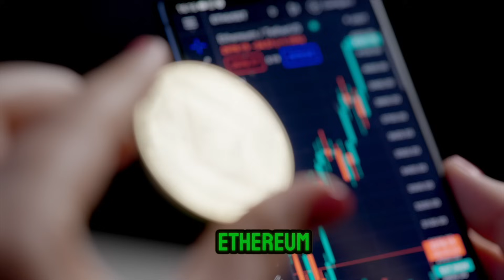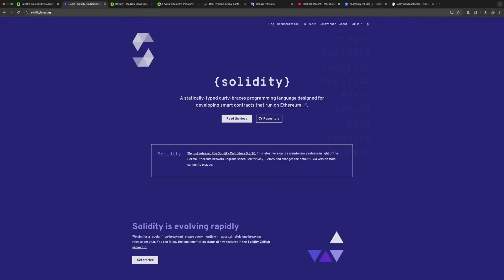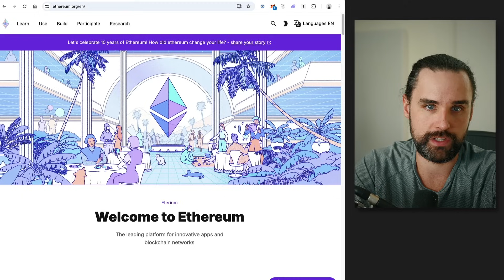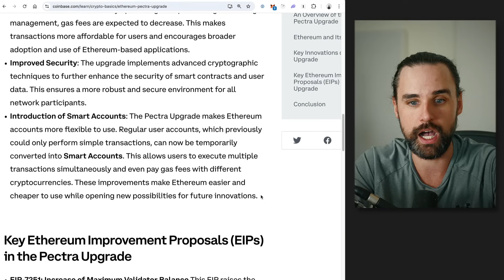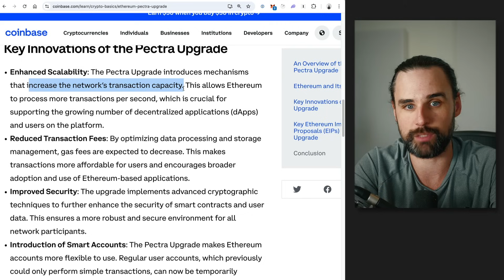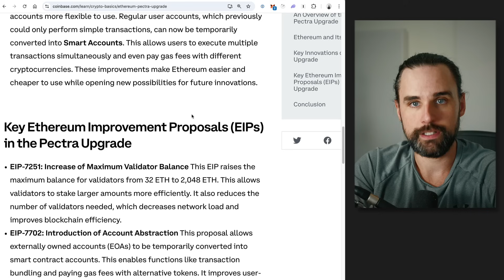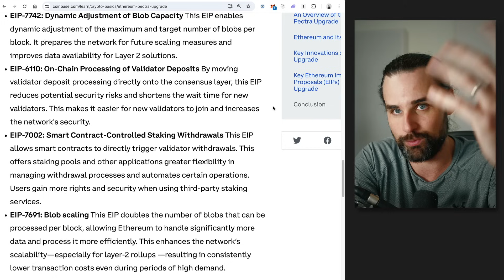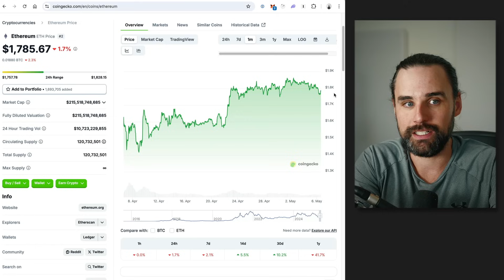Major Ethereum Update is Live - What you must know